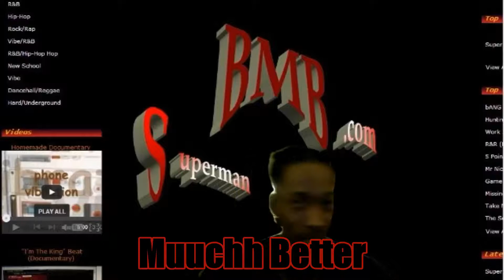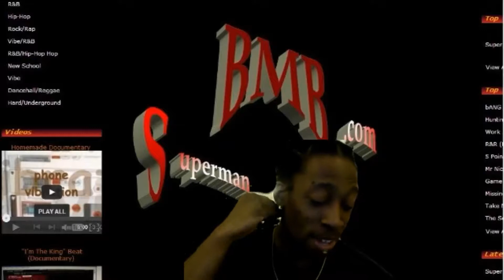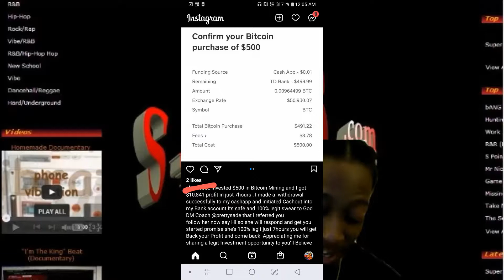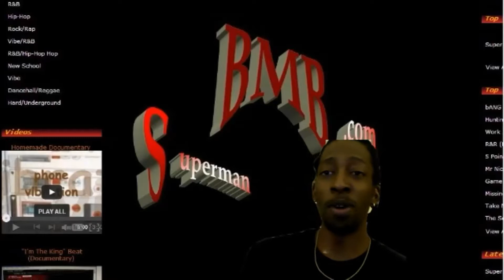Scam Complaining, Working it out on camera | SKIP TO ABOUT 2:52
New Camera, new set up, same me. I messed up early but why not keep it...
Still working things out